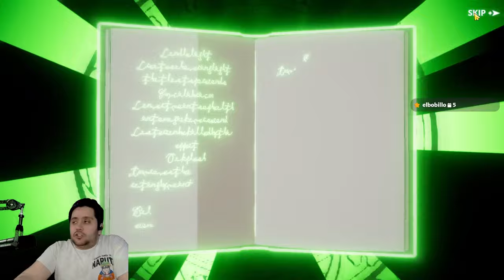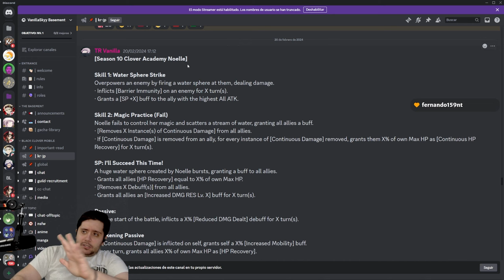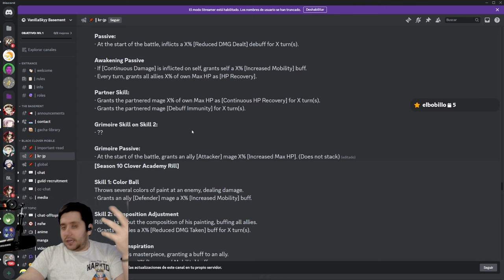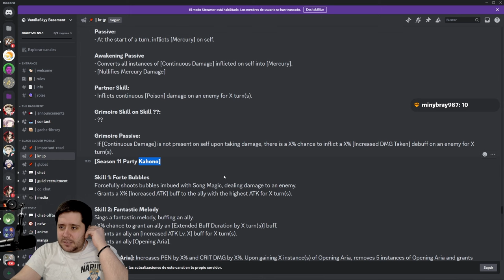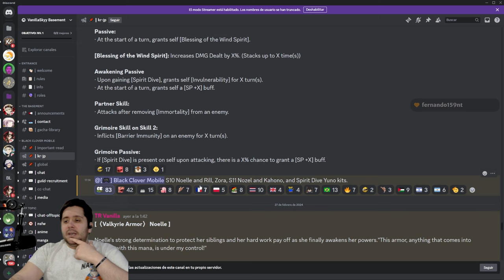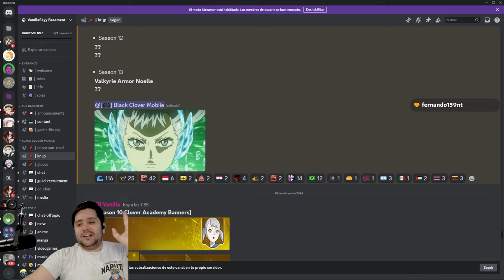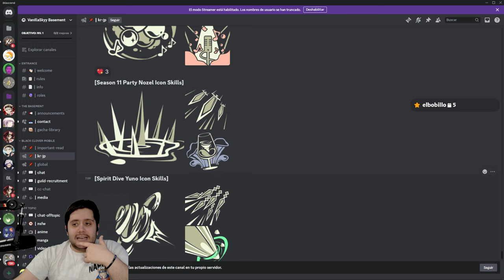NO LO PUEDO CREER! 😱 NOELLE VALQUIRIA PUEDE SER EL PRIMER ANIVERSARIO DE BLACK CLOVER MOBILE